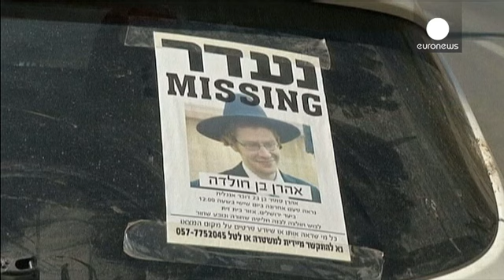Ιερουσαλήμ: Βρέθηκε η σορός αγνοούμενου Αμερικανοεβραίου φοιτητή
Νεκρός στο δάσος της Ιερουσαλήμ εντοπίστηκε ο Αμερικανοεβραίος φοιτητής Άαρον Σόφερ. Ο 23χρονος αγνοείτο εδώ και έξι ημέρες.

Ο εκπρόσωπος της αστυνομίας Μίκι Ρόζενφελντ επιβεβαίωσε ότι η σορός του άτυχου 23χρονου βρέθηκε την Πέμπτη, όμως δεν μπορεί ακόμη να γίνει λόγος για εγκληματική ενέργεια. Όπως είπε, «έχουμε επιβεβαιώσει ότι η σορός ανήκει στον αγνοούμενο φοιτητή. Προφανώς, οι έρευνες είναι σε εξέλιξη αυτή τη στιγμή για να δούμε το πλαίσιο του συμβάντος. Αν δηλαδή ο φοιτητής έπεσε και χάθ…